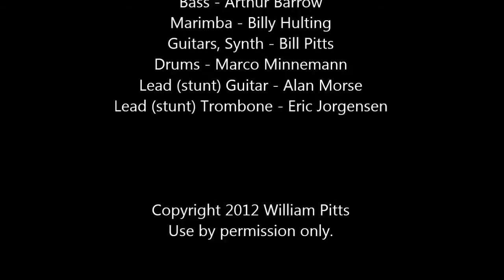Dr. Mumbai - My Brain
This is the only known duel between the guitar work of Alan Morse from the band Spocks Beard and the Trombone styling's of Eric Jorgensen known for his work with Earth, Wind and Fire among others. Add a rhythm section of Marco Minnimann (Aristocrats) and Arthur Barrow (Frank Zappa) not to mention Billy Hulting (Zappa plays Zappa) and yours truly and you have something very interesting indeed. Yes it's strange and yes it has no commercial potential.
My Brain
Bass - Arthur Barrow
Marimba - Billy Hulting
Guitars, Synth - Bill Pitts
Drums - Marco Minnemann
Lead (stunt) Guitar - Alan Morse
Lead (stunt) Trombone - Eric Jorgensen